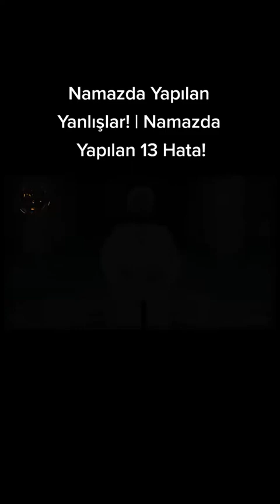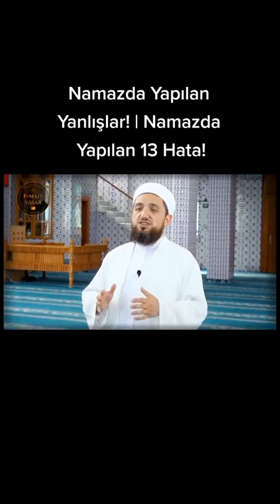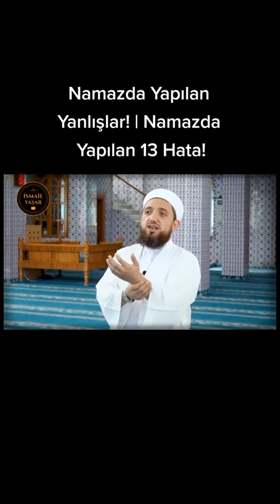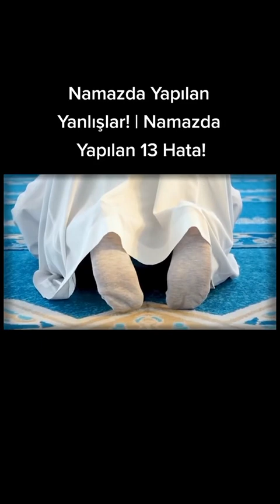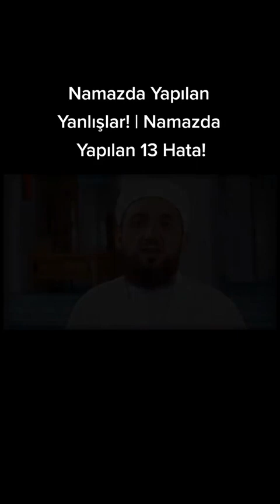Namazda Yapılan Yanlışlar Namazda Yapılan 13 Hata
namazda yapılan 13 Hata İyice dinleyin Arkadaşlar Allahın Huzuruna Doğru düzgün çıkalım